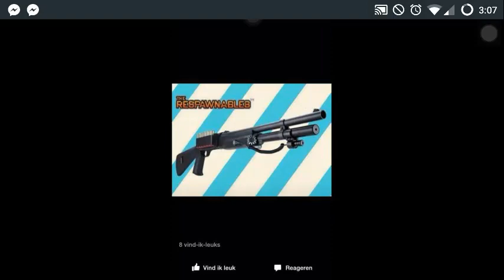Respawnables new update soon